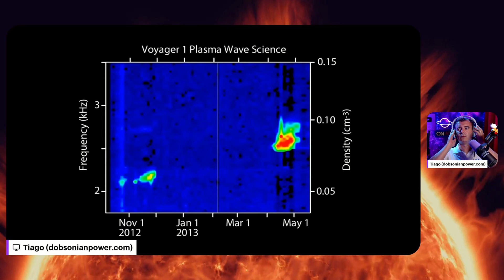THE EERIE SOUND OF SPACE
Impressive and mysterious sound of Interstellar space. NASA's Voyager 1 recorded interstellar space sounds using its plasma wave instrument, detecting dense interstellar plasma vibrations from October to November 2012 and April to May 2013. The graphic displays wave frequencies, reflecting plasma density.